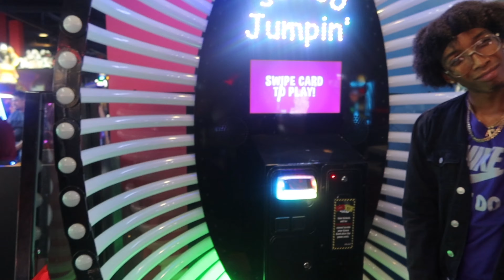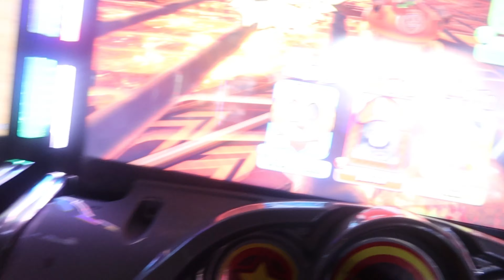ATV RIDING | Bowling (round 1) | Devin 17th Birthday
Devin 17th Birthday 8-23-05

Sound : Prod Dior slide thru